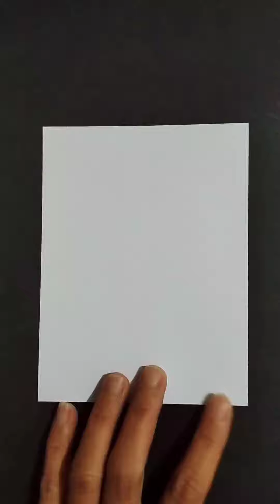Daily ArtCamV how to draw tomatoe😋🍅